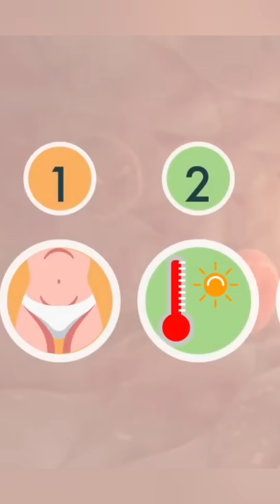Alarming signs of cancer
Recognizing the early warning signs of cancer is crucial for timely diagnosis and treatment. While these symptoms can be caused by various conditions, persistent or unexplained changes in your body should prompt a consultation with a healthcare professional.